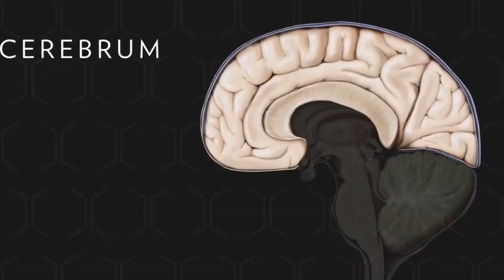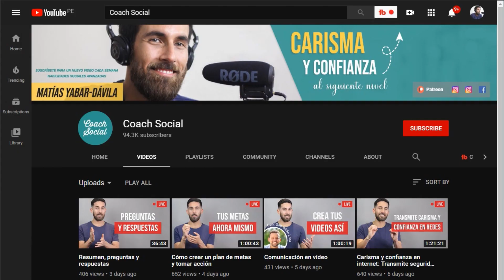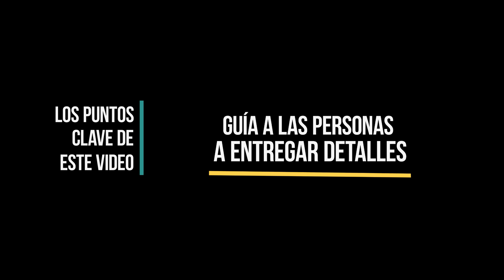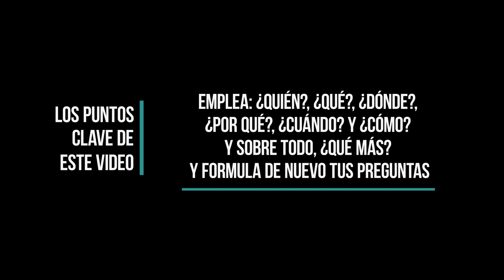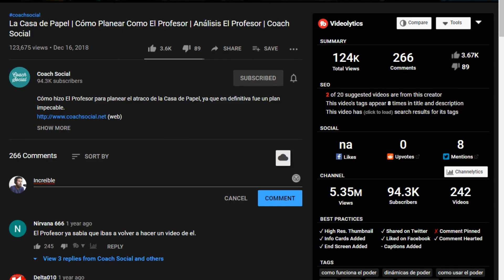Cómo detectar mentiras y obtener la verdad | La Casa de Papel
Aprende como detectar cuando alguien está diciendo la verdad o no. Obtén las respuestas que buscas con los trucos y técnicas que verás en este video.

La casa de papel nos muestra a Lisboa y Sierra usando la manipulación y detección de mentiras profesionalmente. En este video analizaré tácticas que ambas emplean para llegar a la verdad y detectar quién miente. Aprenderás técnicas y trucos que te ayudarán a obtener respuestas y detectar si las personas están diciendo la verdad. Aprender a pillar el engaño y a usarlo a tu favor.

🧔🏽GRATIS:
2. Reserva 15 min. de video llamada conmigo personalmente para ver como te puedo ayudar con mi programa de coaching "Socialmente Increíble" haciendo clic aquí:

📰Haz clic en este enlace para leer el artículo de este video en mi página web:

Eres increíble